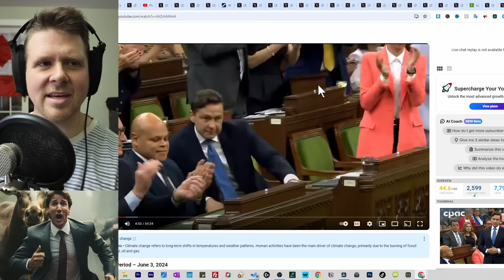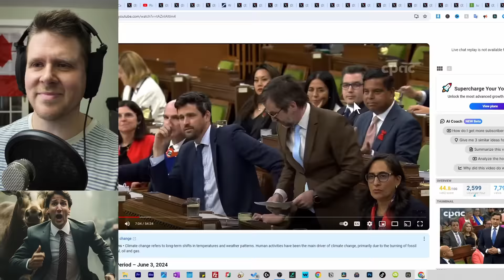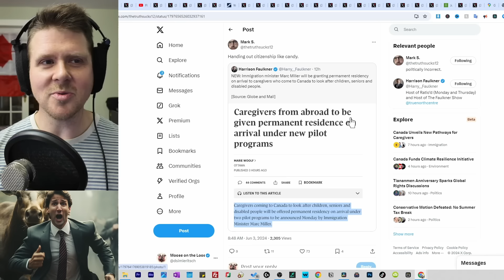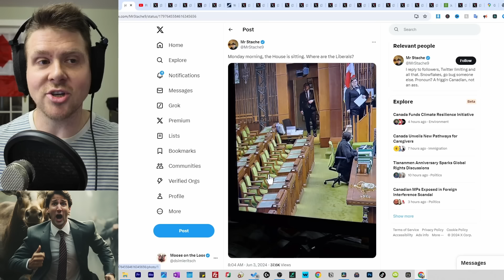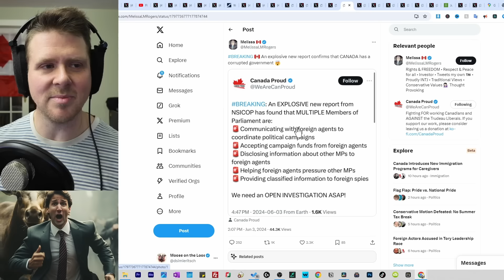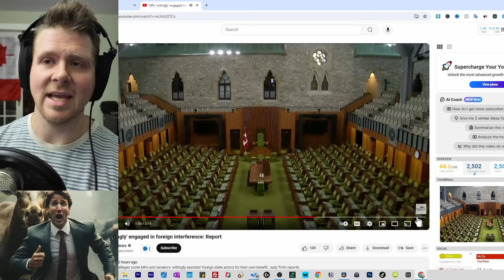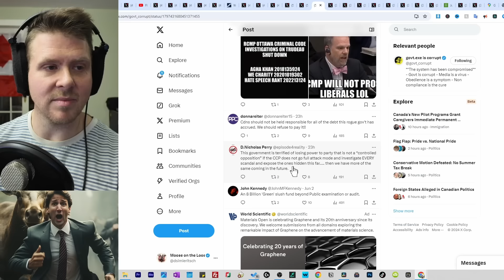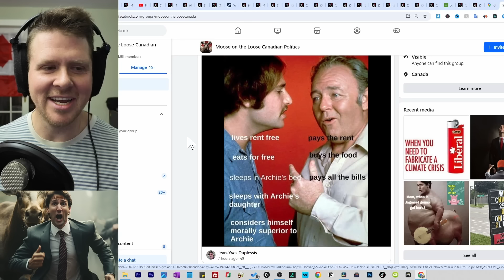Liberals WRECKLESS New Immigration Policy + Pierre DESTROYS Mark Holland